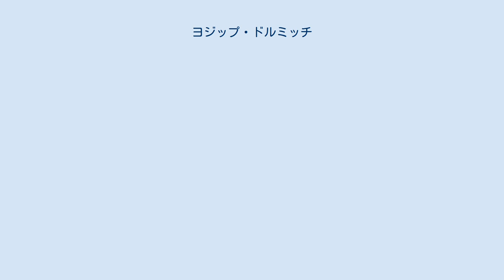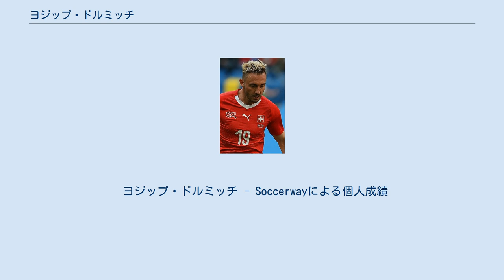ヨジップ・ドルミッチ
ヨジップ・ドルミッチ（クロアチア語: Josip Drmić、1992年8月8日 - ）は、スイス・ラッヒェン出身のサッカー選手。
HNKリエカ所属。
スイス代表。
ポジションはFW。
 両親はクロアチア出身。
また、実兄に主にスイスで活躍したイゴール・ドルミッチがいる。
 スイスのFCチューリッヒのユース出身で、すぐにリザーブチームで出場機会を得る。
2010年2月6日のヌーシャテル・ザマックス戦で途中出場しトップチームデビュー。
2012年2月4日のFCルツェルン戦で初ゴールを決めた。
 2012-13シーズンはリーグ戦で31試合13得点、カップ戦を含めると19得点を挙げる活躍を見せる。
 2013年7月、前シーズンの活躍に目をつけた1.FCニュルンベルクに4年契約で加入。
8月18日のヘルタ・ベルリン戦で初ゴールを記録すると、その後も不調に苦しむチームの中で得点を量産。
移籍1年目で二桁得点を記録する。
なお、ニュルンベルクで二桁得点を達成したのは2009-10シーズン、同じくスイス代表のアルベルト・ブニャクが12得点を挙げて以来4年ぶりのことであった。
 ニュルンベルクの降格に伴い、2014年5月12日にバイエル・レバークーゼンに移籍することが発表された。
 2015年6月17日、ボルシア・メンヒェングラートバッハに移籍した。
8月10日、DFBポカール1回戦のFCザンクトパウリとの試合で移籍後公式戦初出場を果たし、5日後の0-4と大敗したボルシア・ドルトムント戦でリーグデビュー。
移籍後初ゴールは、11月28日のTSGホッフェンハイム戦。
しかし、シーズンを通しての得点はこれのみであった。
 ハンブルガー（レンタル） 2016年2月1日、出場機会を得る為に、ハンブルガーSVにシーズン終了までレンタル移籍をした。
2月27日、FCインゴルシュタットとの試合で初得点を記録したが、その後、膝関節の怪我を負い残りの試合を棒に振った。
 2019年6月24日、ノリッジ・シティFCに移籍することが発表された。
 HNKリエカ（レンタル） 2021年2月5日、HNKリエカにシーズン終了までのレンタルで移籍した。
 2021年7月6日、HNKリエカに再びレンタル移籍した。
 スイス代表として各年代でプレーし、2012年ロンドンオリンピックのメンバーにも選ばれた。
 2012年9月11日、アルバニア代表戦でA代表初出場を記録。
2014年3月6日のクロアチア代表戦で初ゴールを含む2得点を挙げた。
 ヨジップ・ドルミッチ - Soccerwayによる個人成績